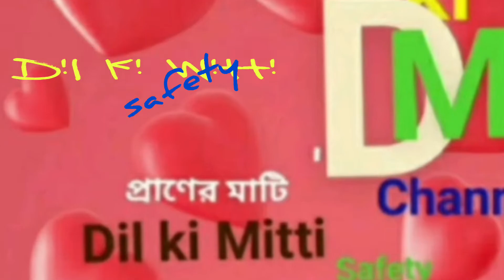Glorious moments of Nation: well wishes to nation 76th independence! Azadi ki Amrit Mahotsav 🇮🇳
This video presented  by Dil ki Mitti safety team. 75th years glorious freedom of nation, A documentary on the basis of Independence Day.